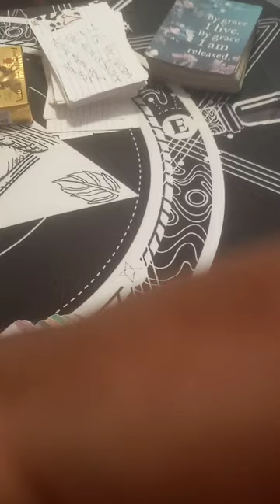EXCUSE ME EXCUSE ME I'M HEADED TO THE READING KUBE😜😜😜